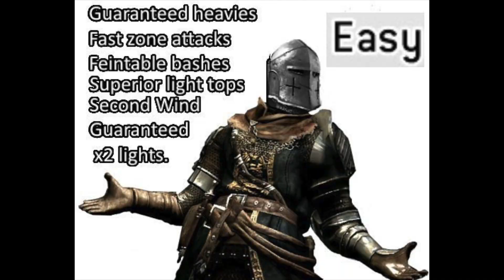The Witch Doctor - For Honor Shaman Gameplay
More shaman gameplay, yay.